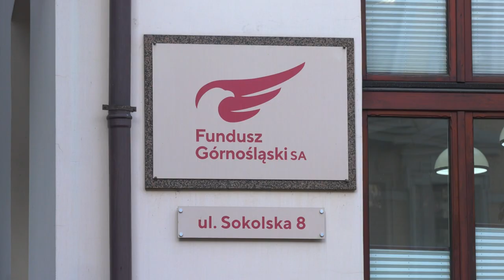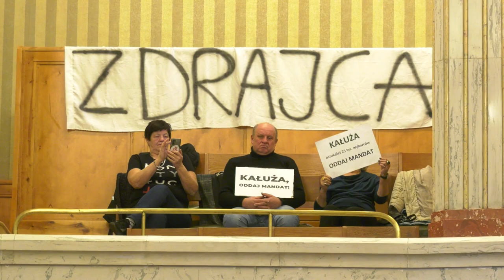Początek zmian politycznych w regionie 22.11.2022